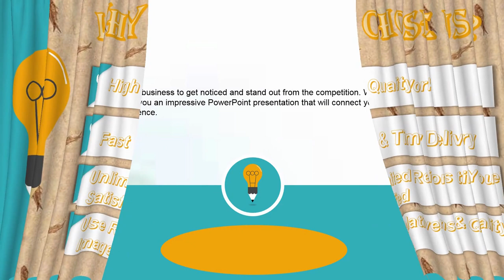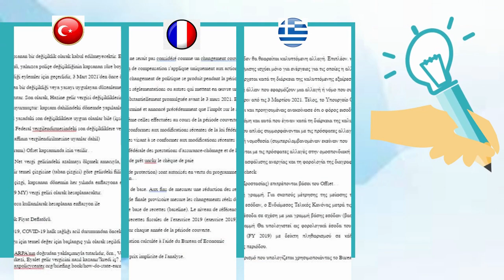PowerPoint PRESENTATION CREATION,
You want your business to get noticed and stand out from the competition. With this gig, I will create for you an impressive PowerPoint presentation that will connect your business and your audience.

I am a professional print & presentation designer with more than 20 years of experience helping small, medium and large businesses.

What do you get from working with me?

Proved professional service, meaning great design delivered on time.

What do you need to get started?

You must have your content ready: logos, copy and images (please notice that commercial use requires that all used images be properly licensed)

How the Design Process works?

We discuss your needs and goals.
Creative concepts are presented: two or three initial concepts(depending on your package) to choose the right fit for your needs!
Full piece draft based on the chosen concept, and ready to be reviewed.
Up to two, three or unlimited rounds of revisions depending on the package purchased: I'll work with your feedback to ensure great results!
Final Delivery of high resolution, ready-to-print files, 100% ORI

A very Professional and Passionate graphic designer with 3 years of experience. My special and core skills include PowerPoint Presentation, PowerPoint Design, Flyer / Brochure / Catalogue Design, Adobe Photoshop and illustrator. If you are looking for someone willing to work along with you in order to create professional and effective content, then I look forward to being a part of your team.